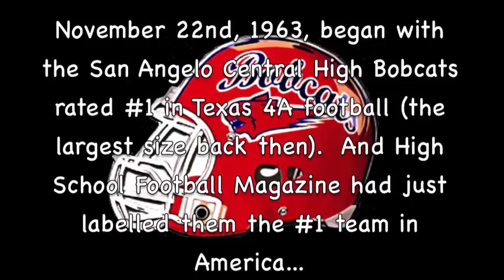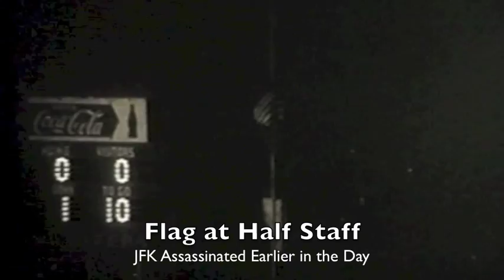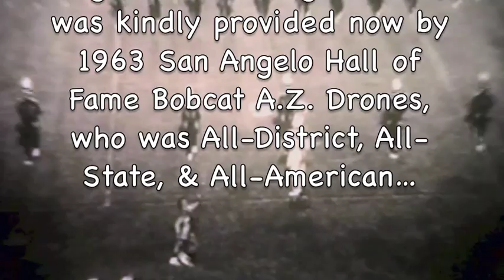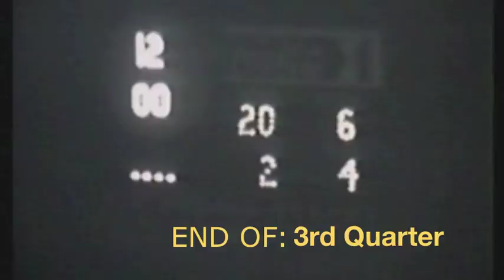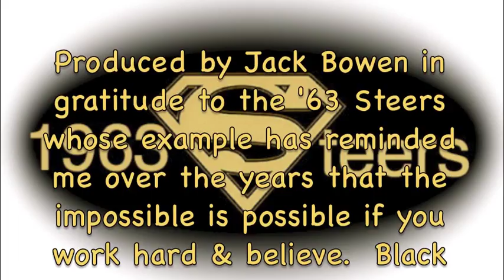1963 Big Spring Steers vs. San Angelo Bobcats BEST VERSION!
This was an upset game with state and national implications, as the Bobcats were not only ranked #1 in Texas, but also #1 high school football team in the nation. This was a 4A game, back when 4A was the largest classification in Texas. Big Spring & San Angelo were in the 2-4A Conference, which was Texas' toughest, which was why it was known as the "little Southwest Conference" (this was back when the SWC was one of the country's toughest college conferences). Coaching in this game was Emory Bellard for San Angelo, who later became a college coaching legend & is remembered as the inventor of the wishbone offense, which dominated college ball for more than a decade. Some of the plays in this game show early evidence of the wishbone, with multiple options for the SA quarterback as he reads the defense. Coaching for Big Spring was 29-year-old Don Robbins, one of the few survivors of Bear Bryant's football camp from back in the 50's at Texas A&M...with survivors like Robbins later remembered as "The Junction Boys" & immortalized in an ESPN movie of the same name. Robbins' "Big Spring Boys" defeated San Angelo on 11/22/63 by using the shotgun offense and a strong-armed passer named Al Fierro. His philosophy was to let his smaller team, competing against SA players who were much larger, to run the Bobcat players until "their tongues are hanging out". The Big Spring defense, also greatly outsized, utilized gang tackling to stop the vaunted Bobcats' offense. Robbins wanted every Steer player to believe on every play "that if I don't make this tackle, they're going to make a touchdown." Making this game even more surreal is that it came toward the end of a day that had seen President John F. Kennedy assassinated just 6 hours earlier. MANY THANKS to former great Bobcats player A.Z. Drones, who had the original game film shot by San Angelo Central High School & volunteered it when he heard Steers backers were looking for it...& also declined a cash reward that had been offered for the film.